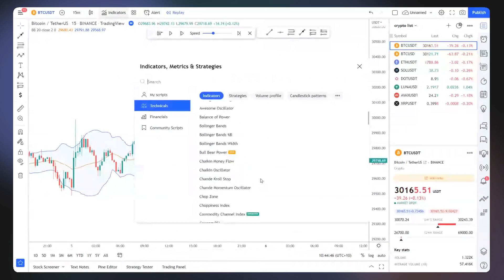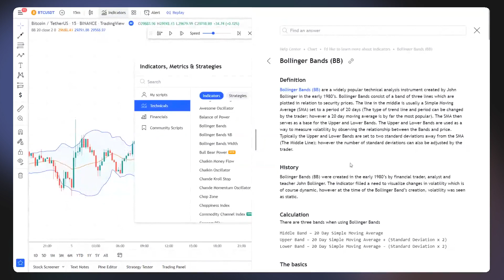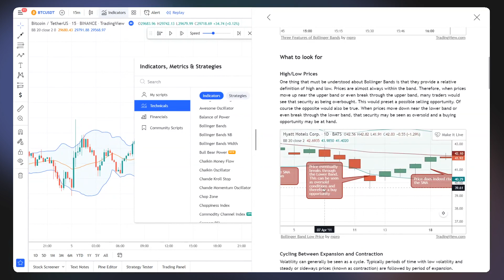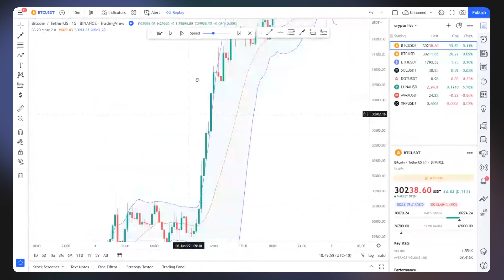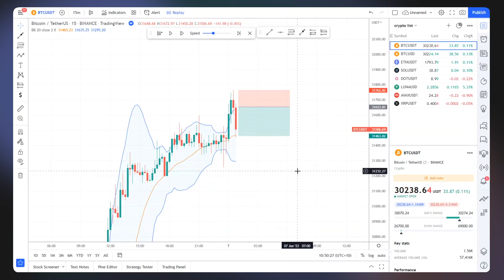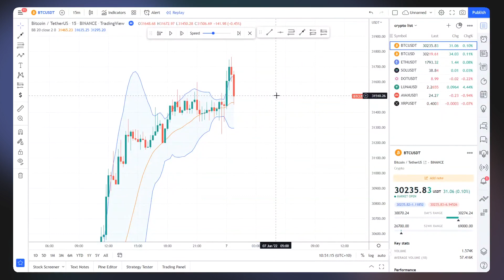How to Trade and Use Bollinger Bands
Top 3 Bitcoin & Altcoin Trading Platforms: { Upto $5,000 BONUS}

Follw Us Telegram to Get high quality CRYPTO signal & analysis
🔰Everyday 200% Gain✅
🔰trusted,verified,accuracy
🔥 Start Following for FREE 🔥